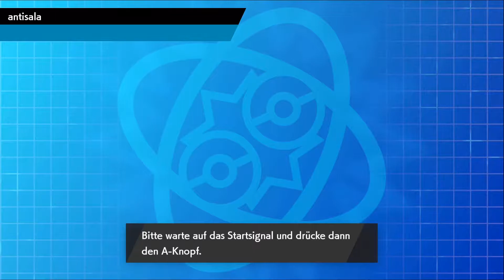KDL - Spieltag 10 (Rückrunde) - Simtenson vs. Timmyphorie - Lacoste gute Marke digga (no Placement)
Die KDL (Kommo-O Draft League) ist eine Draft Liga unter viele kleineren YouTuber